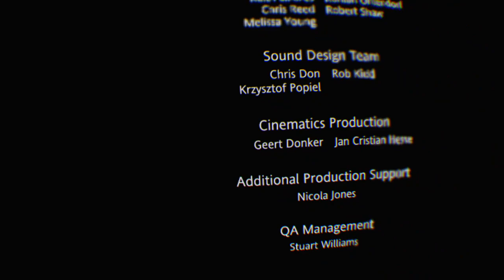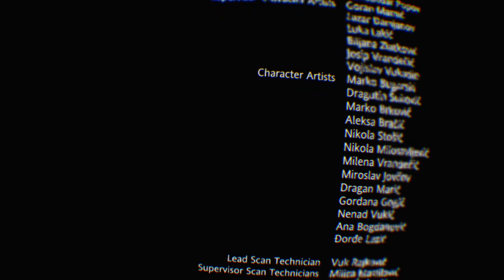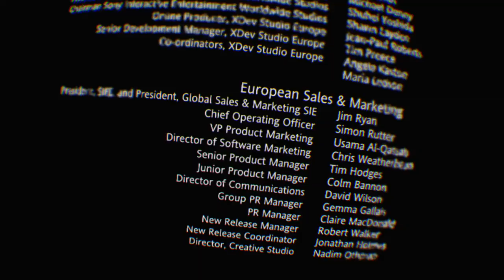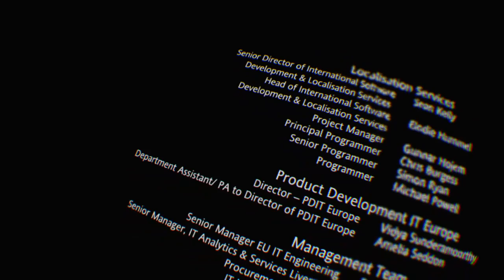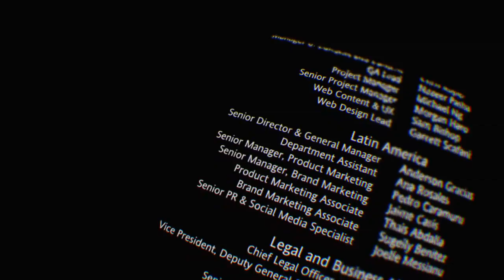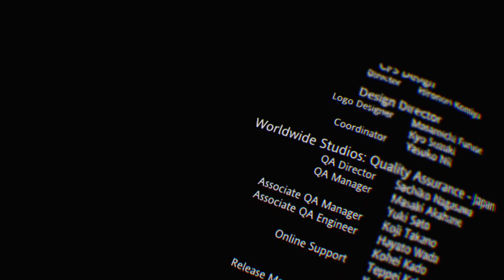Bravo Team_20200119061607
Bravo Team